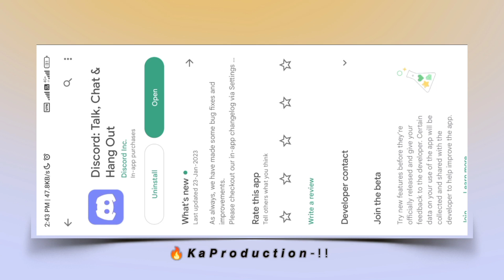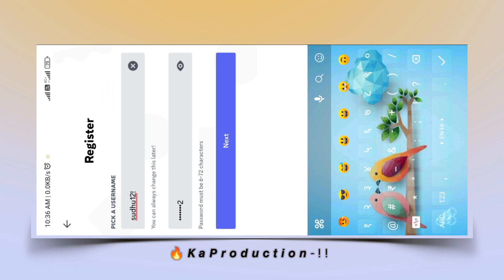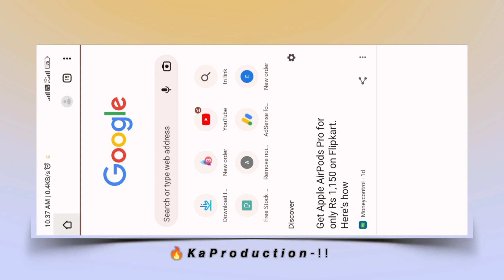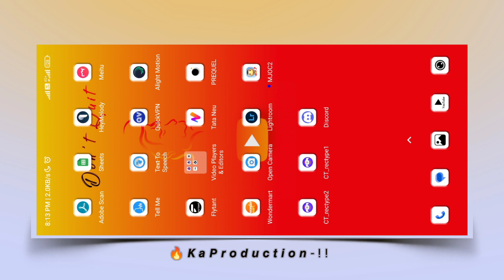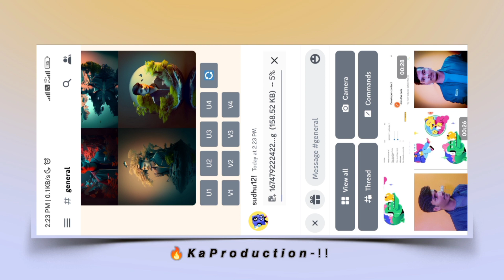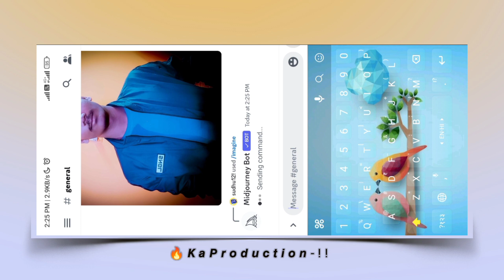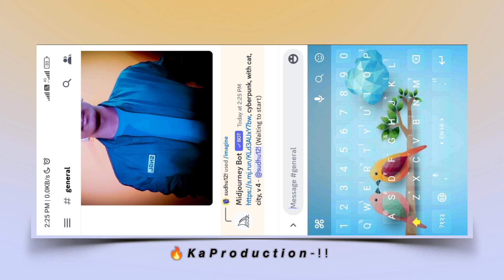Ai Avatar Photo Editing In Android | Midjourney Ai Avtar Photo Editing Tutorial